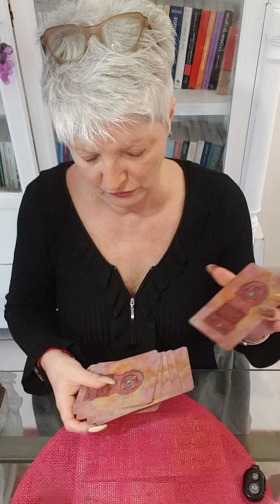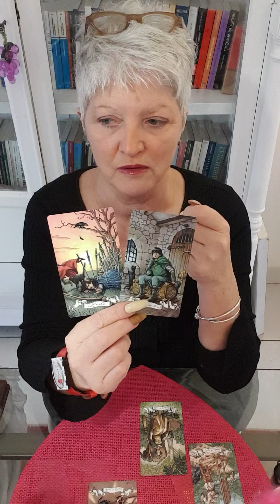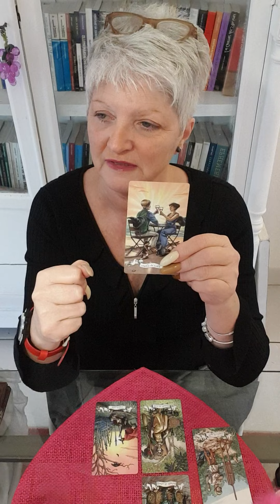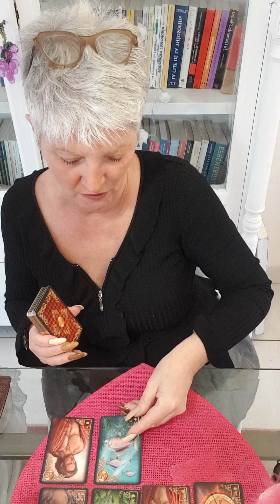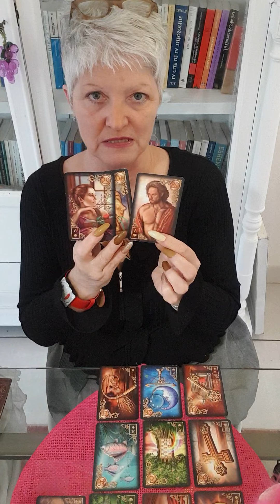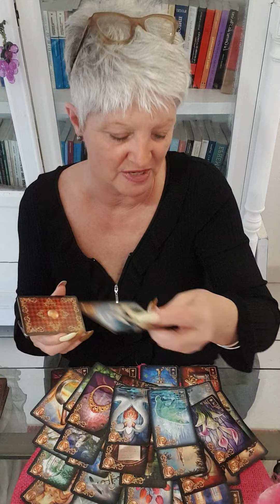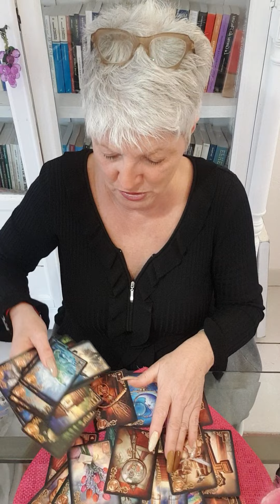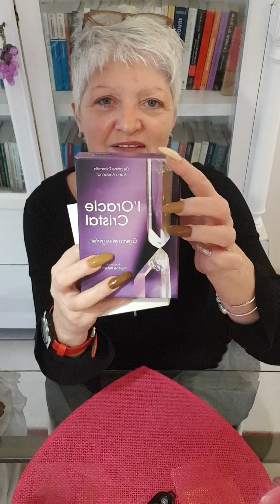♒ verseau ♒ ❤sentimentale ❤ fevrier 2021..Ne laissez plus faire, pensez a vous, belle réalisation😉🕊💫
Voici votre guidance sentimentale pour février 2021.. 🔮 guidance CELIBATAIRE  mi-février

Chaleureusement 🙏